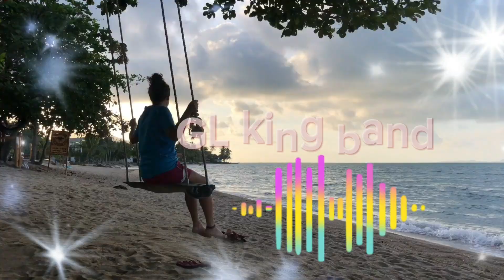GL not good - no copyright background music| GL king band